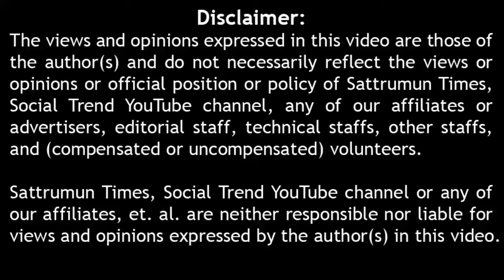எக்சிட் போல் முடிவுகள் மக்கள் மன நிலையை பிரதிபலிக்கிறதா election 2024 Exit Poll public opinion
loksabha election 2024 Exit Poll public opinion தேர்தலுக்கு பிந்தயை கருத்து கணிப்பு பொதுமக்கள் கருத்து